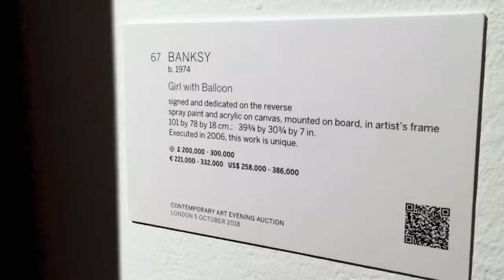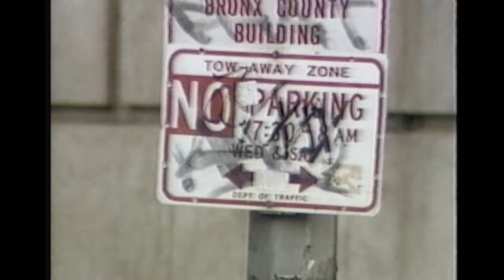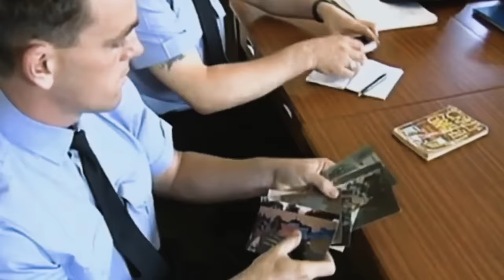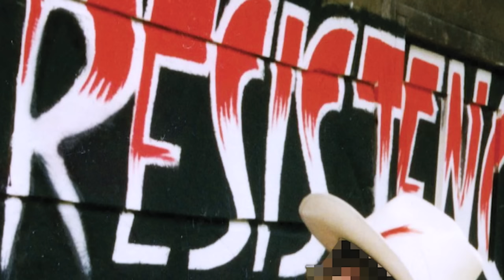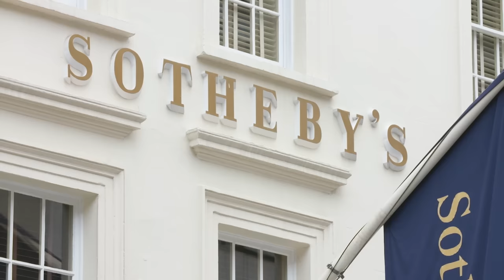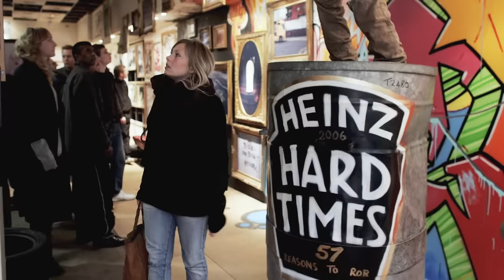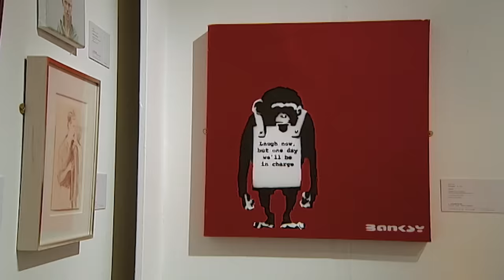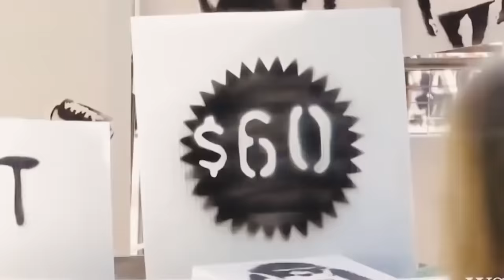The Banksy Interviews: Creating A Street Art Revolution | The Rise Of Outlaw Art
Banksy, the world's most infamous street artist, whose political art, criminal stunts, and daring invasions outraged the establishment and created a revolutionary new movement while his identity remained shrouded in mystery. Featuring rare interviews with Banksy, this is the story of how an outlaw artist led a revolutionary new movement and built a multi-million dollar empire, while his identity remained shrouded in mystery.